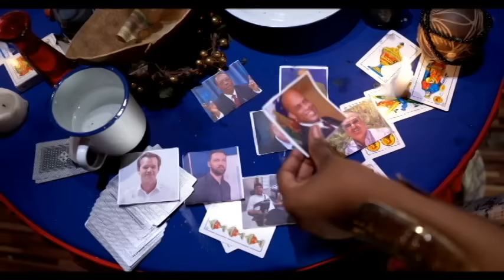LUIZ ABINADER MET BOULOS DEYÒ SENDOMENG KI TE VINN KACHE